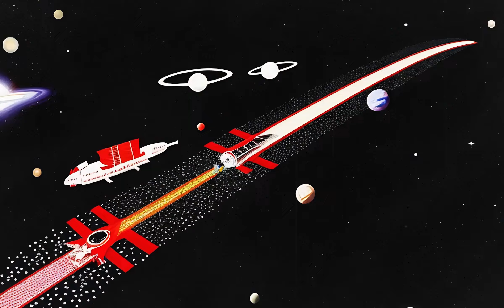Todo Un Palo (versión electrónica) - Los Cóndors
Desempolvan una versión electrónica de "Todo un palo" de Los Redondos.

La versión es de hace casi diez años y pasó desapercibida al momento de su lanzamiento.

Buenos Aires, septiembre de 2015 -- La banda de rock electrónico Los Cóndors —liderada por Marty Tacacho, un excelente cantante de formación clásica y con un tono/estilo levemente metalero— se interna en los estudios 0618 a inmortalizar una live session.
Poco tiempo después, la banda entró en un período de inactividad y ha registrado poco movimiento en los últimos años.

La excusa para la restauración de esta "joya perdida del under" es el inminente re-estreno de la obra Muerte Accidental de un Ricotero. La pieza teatral es una adaptación de la comedia Muerte Accidental de un Anarquista de Darío Fo, pero a partir del emblemático caso del joven Walter Bulacio.

La trama se desarrolla comenzando unas semanas después del crímen de Walter: un paciente psiquiátrico —cuya manía es simular ser otras personas— es detenido en la misma comisaría en la que estuvo el adolescente víctima del abuso de fuerza ejercido por la Policía Federal. Tras su llegada a la seccional, este paciente se adentrará en la tarea de, por todos los medios posibles, descubrir la verdad entre tantas mentiras.

En un esfuerzo conjunto entre la interpretación del elenco y una banda en vivo —que tocará una selección de canciones de Los Redondos—, Muerte Accidental de un Ricotero viene a echar luz a aquello que se buscó ocultar.

Acompaña el lanzamiento un video animado que explora, además de los temas ya mencionados en la obra, temáticas predichas por el Indio Solari ya en aquellos tiempos de Un Bajón Por El Ojo Idiota —como son el voraz avance de la tecnología, los juegos cósmicos de azar, y la importancia de una ciudadanía contestataria y bien instruída.

Dirección: Luciano Ferrari
Guión: Daiana Kiernan / Lucho Ferrari, sobre el original de Darío Fo
Prensa: Florencia Belén Mogno

Los Cóndors:
Marty Tacacho: Voz, bajo y programaciones.
Gustavo Cropanise: Sinte bass
Lucas Menna: Batería

Músicos Invitados: Ivan Ferrigno - Teclados y Sintes / Dani Lopez: Guitarra y sinte.

Grabado y mezclado por Nera Gejman en Estudio 0618, septiembre 2015.
Remasterizado por JM Drangosch.

Video por Mex Hoffman y JM Drangosch (inspirado en artes de tapa y videos del gran Rocambole)